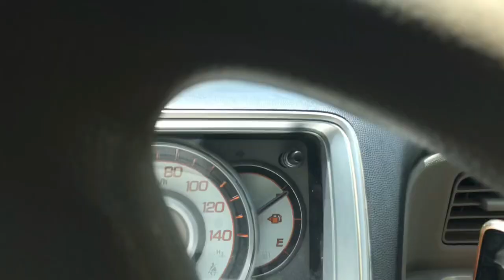Mango Party || Deva Vatala Bhimber Azad Kashmir